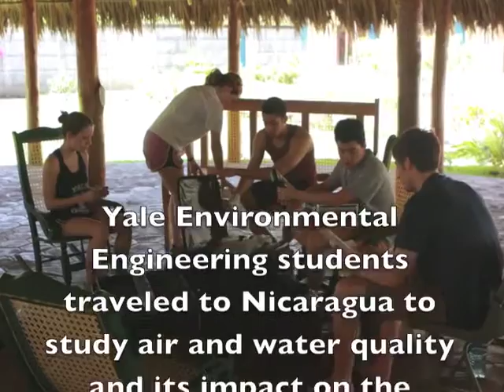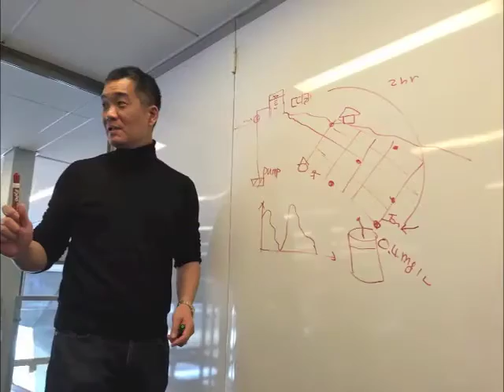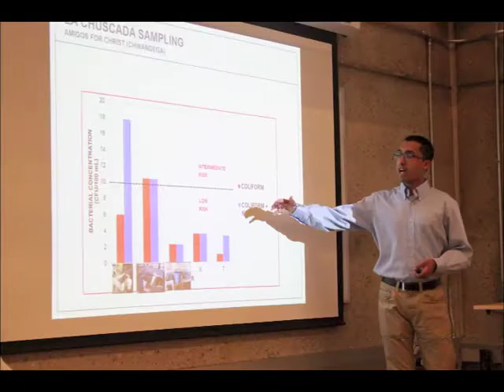2015 2016 AEESP Competition 3rd Place Winner Yale: The Work of an Environmental EngineerVideoStream